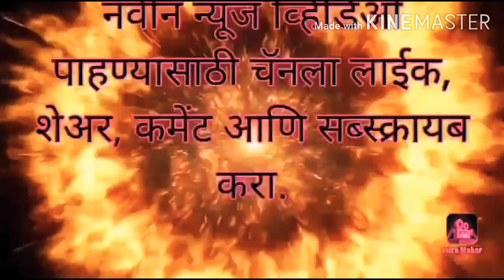प्रहार च्या एका फोन वर लागले गरीब मजुरांच्या घरी नवीन वीज मीटर.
बिघाड असलेल्या वीज मीटर ला बदलवून देण्यास वीज वितरण कंपनी ला लागले दोन वर्षे.

दोन वर्षाचे काम केले दोन दिवसात मडावी कुटुंबाने मानले प्रहार चे आभार.
Bhairav Diwase.    Sep 17, 2020

(आधार न्यूज नेटवर्क शहर प्रतिनिधी) सैय्यद नदीम अली, कोरपना
कोरपना:- आवळपुर येथील रहिवासी अशोक मडावी दूध डेअरी जवळ अनेक वर्षा पासून वास्तव्यास आहे मागील दोन वर्षा पासून त्यांच्या घरच्या वीज मीटर मध्ये बिघाड आली  मडावी यांनी  रीतसर अर्ज करून  वीज वितरण कार्यालय गडचांदूर  येथे वीज मीटर बदलवून देण्यास मागितले पण साधारण मजूर असल्या कारणाने वीज वितरण कार्यालयाने त्या कडे डोळेझाक केली कार्यालयात किती तरी चकरा मारून शेवटी मडावी हे हवालदिल झाले पण त्यांना काही वीज मीटर बदलून नाही मिळाले दर महिन्याला  एव्हरेज बिल पाठवून त्यांना वीज बिल भरण्यास भाग पाडत अन्यथा वीज पुरवठा खंडित केला जाईल अशी बतावणी करून त्यांना वीज बिल सुद्धा जबनरदस्तीने भरायला  लावायचे। अश्यातच मडावी याना प्रहार जनशक्ती पक्ष जनसम्पर्क कार्यलय गडचांदूर चे सतिश बिडकर यांची माहिती मिळाली मडावी यांनी प्रहार चे माजी तालुका अध्यक्ष सतिश  बिडकर याना फोन करून सम्पूर्ण माहिती दिली बिडकर यांनी मडावी याना प्रहार कार्यालयात वीज वितरण कार्यलयाला केलेल्या अर्ज व पत्र घेऊन बोलाविले   दुसऱ्या दिवशी मडावी प्रहार कार्यालयात आले त्यांनी सम्पूर्ण अर्ज व पत्र दाखविले ते पाहून साधारण माणसाला दोन दोन वर्षे हे अधिकारी त्रास देतात दोन वर्षा पासून वीज मिटर बदलवून दिले नाही सामान्य माणूस काय करणार कुठं जाणार बिडकर यांनी लगेच वीज वितरण कार्यालयात सम्पर्क केला असता त्यांनी वीज मीटर उपलब्ध नाही झाले  असे सांगून वेळ मारून नेली तेव्हाच सब डिव्हिजनल बल्लरशाह येथील महेश तेलंन्ग साहेबाना सम्पर्क करून विचारले असता त्यांनी दुसऱ्याच दिवशी वीज मिटर बदलूवून देतो अशी ग्वाही दिली  लगेच दुसऱ्या दिवशी वीज वितरण कार्यालयाकडून नवीन वीज मीटर पाठवून बद्दलवून दिले  प्रहार चे सतिश बिडकर यांनी दोन वर्षांचे काम दोन दिवसात करून दिले असे मडावी यांनी सांगितले तर प्रहार चे आम्ही मनःपूर्वक आभारी आहोत असेही मडावी म्हणाले

कोणत्याही सामान्य माणसाचे शेतकऱ्याचे  काम जर कोणी अधिकारी व कर्मचारी करून देत नसेल किंवा लाच मागत असेल तर खालील नंबर वर सम्पर्क करा असे बिडकर यांनी सामान्य नागरिकाला म्हटले पण कोणीही शेतकरी सामान्य माणूस यांनी या अधिकारी व कर्मचारी याना बळी पडू नये सर्व अधिकारी व कर्मचारी हे आपले नौकर आहेत याना धडा आपणच शिकवू  असे सतिश बिडकर यांनी म्हटले  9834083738